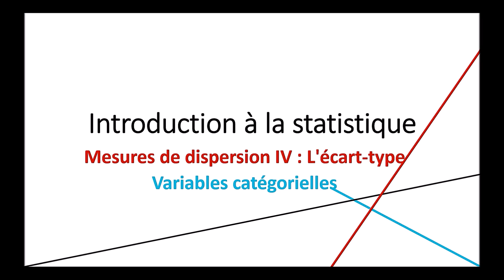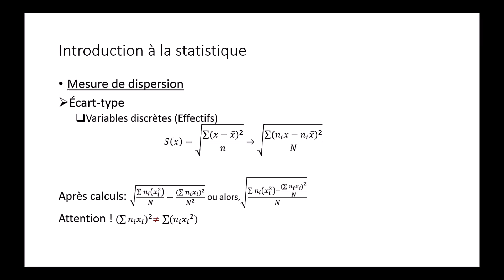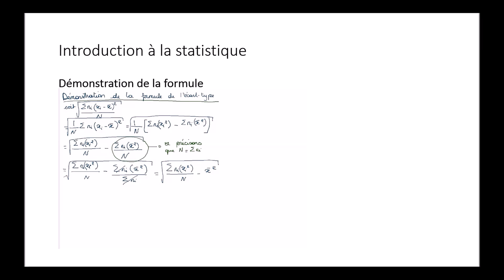introduction à la Statistique partie3_4 | mesures de dispersion : Écart-type & Effectifs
Suite de la vidéo 'introduction à la Statistique partie 3_3, consacrée à l’écart-type en présence de variables associées à un effectif.

***INFO***
La vidéo originale dure 30min environ c'est pour cette raison que nous avons décidé de la scinder en 6 parties.

ces 6 parties traiteront des mesures de dispersion : La variance, l'écart-type, l'indice de dispersion et l'intervalle interquartile
***INFO***

***CONTENU***
Dans cette troisième partie d'Introduction à la Statistique, nous de l’écart-type lorsque nous sommes en présence de variables associées à des effectifs, qu’on appelle aussi variables catégorielles ou encore variables qualitatives.

Précision importante : il s’agit toujours de variables DISCRÈTES.

Par ailleurs, les variables (xi) sont dans ce cas appelées modalités.

Nous présentons la formule générale, puis nous démontrons une fois de plus la formule de l'écart-type, dans le but de mettre en exergue les différences avec la formule plus ‘usuelle’ de l’écart-type.

La difficulté réside dans le fait que les calculs sont rallongés et qu’il faut être attentif aux termes que l’on choisit lors des sommations et multiplications tantôt des effectifs, tantôt des variables (xi).
Fin.
***CONTENU***

**AUTRES VIDÉOS DE LA SÉRIE 'Introduction à La Statistique'**

**N'hésitez pas à commenter cette vidéo, nous vous lirons avec plaisir!**

**NOUS SUIVRE**
Suivez notre actualité sur Twitter et Google+

**mots-clés**
statistiques cours
mesure de dispersion
variance statistique
écart-type
cours statistique
statistique descriptive
variable qualitative
variable catégorielle
effectifs

L'Équipe ZAQ STAT